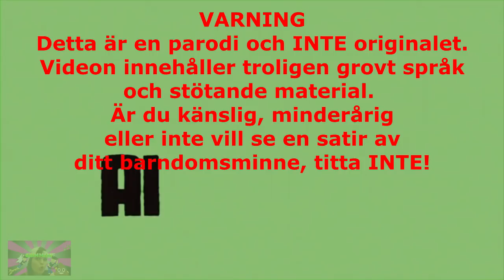Varför Alfons inte får handla (Parodi)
Halloj kompisar!
Här bjuder jag på det senaste tillskottet av animerade videos, förslaget fick jag från Stefan Kelvin Rasch. :)

Vill ni vinna en unik Egon t-shirt och en hemlig godislåda så följ min instagram! Det kommer att komma en påsktävling där :D